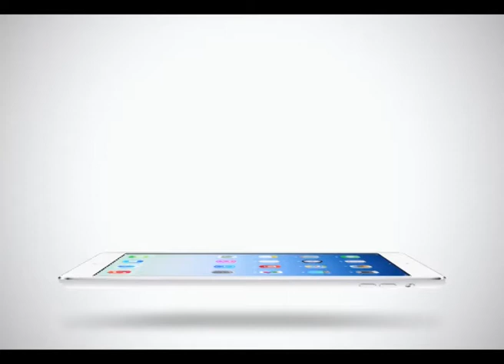Sport Today | 29-01-2015 (4/4)